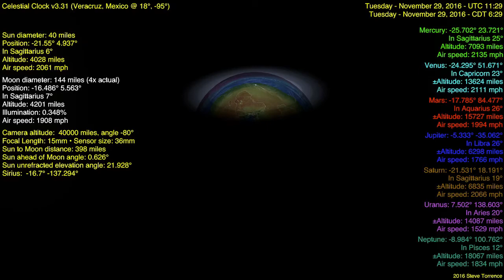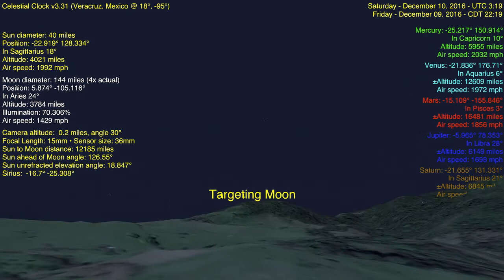Flat Earth Celestial Clock v3.31 - Veracruz, Mexico (moon) Nov 29 to Dec 12, 2016